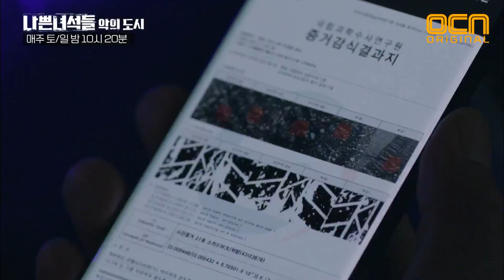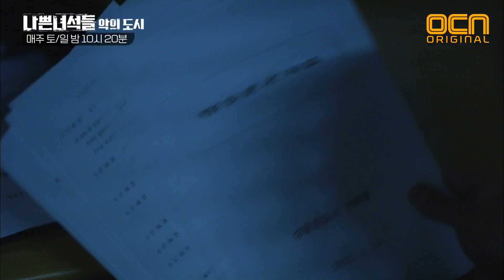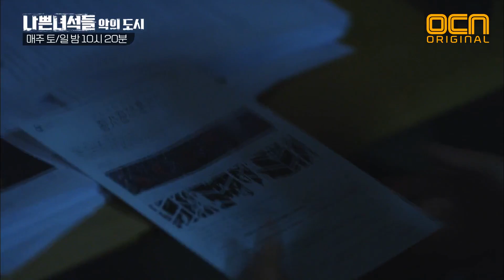BADGUYS2 범인차량 발견한 박중훈! 김무열 죽인 범인 찾았다? 검거는_시간문제? 180114 EP.10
범인차량 발견해 증거 확보한 박중훈!
김무열 죽인 진범을 잡았다?

매주 토/일 밤 10시 20분 OCN 방송
하드보일드 액션 느와르 OCN ORIGINAL
나쁜 놈 잡는 ‹나쁜녀석들 : 악의 도시›